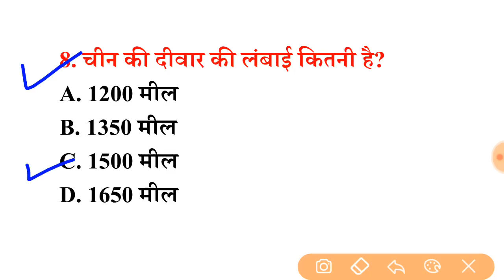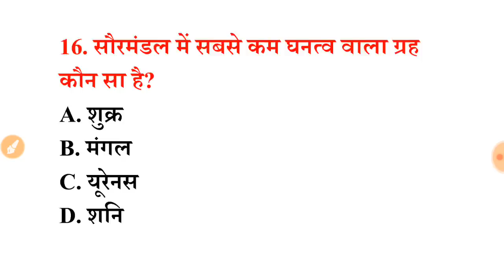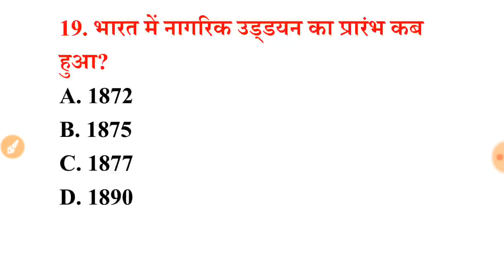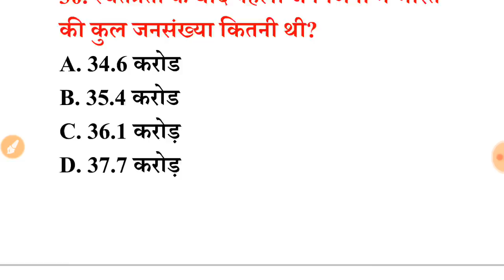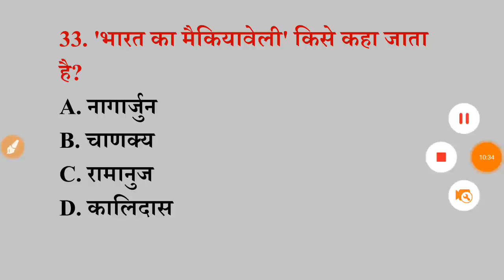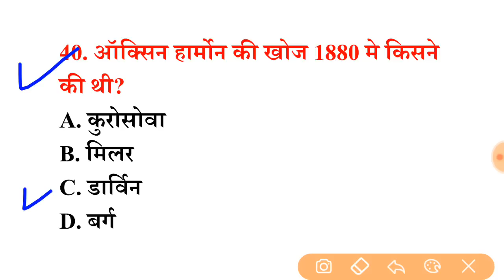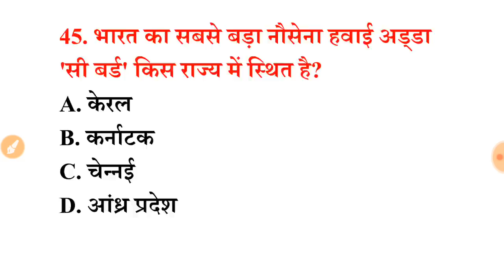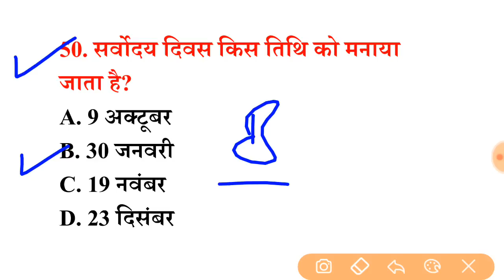रेलवे NTPC 2016 में आये हुए प्रश्न,,, जल्दी देखें पुरा पेपर Part_3,,, मुश्किल है, नामुमकिन नही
ke liye Must Important hai.